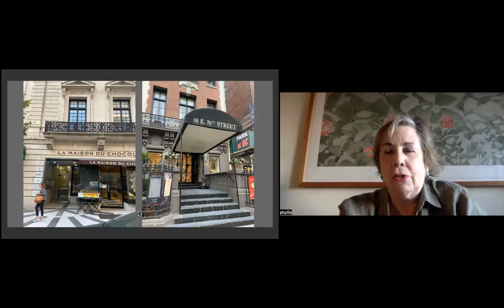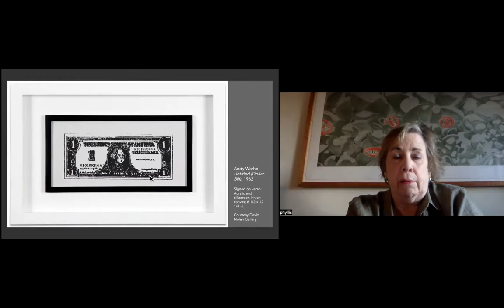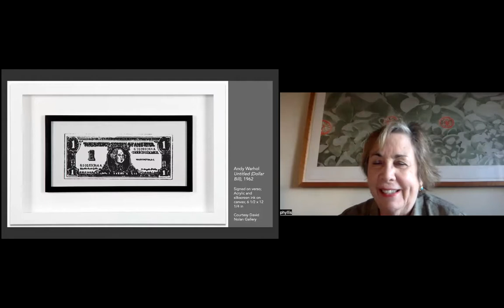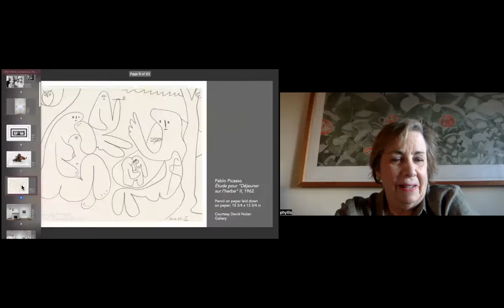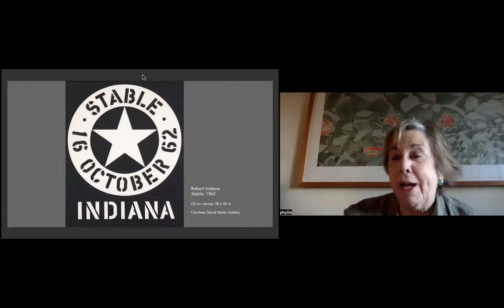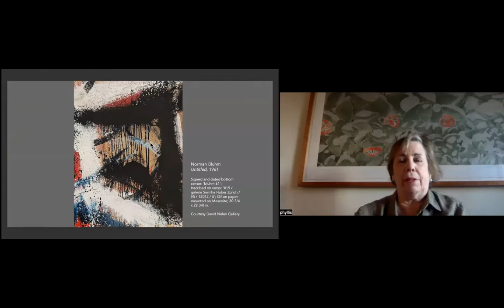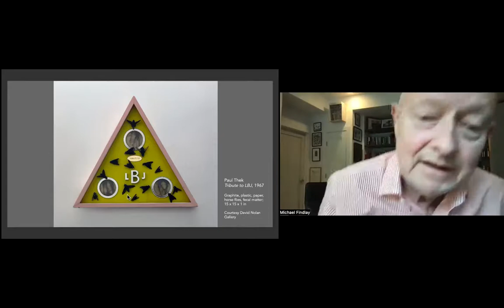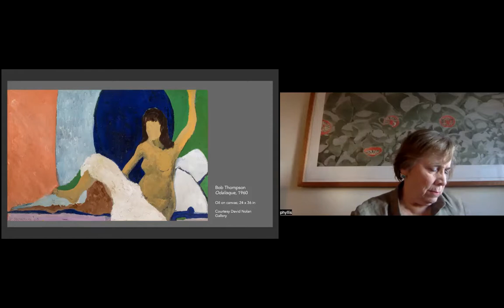NSE #669 | Michael Findlay, Véronique Chagnon-Burke, and Phyllis Tuchman, with Daisy Fried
Mad Women:  Kornblee, Jackson, Saidenberg, and Ward on Madison Avenue in the 1960s
Art dealer Michael Findlay and art historian Véronique Chagnon-Burke join Rail Editor-at-Large Phyllis Tuchman for a conversation. We conclude with a poetry reading.

the-new-social-environment #669
Recorded on Friday, October 14, 2022 at 1 p.m. Eastern / 10 a.m. Pacific

In this talk:

🚩 Michael Findlay —— Born in Scotland in 1945, Michael Findlay directed one of the first galleries in SoHo, New York City, in the 1960’s and ran his own gallery there from 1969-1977. Findlay is currently a Director of Acquavella Galleries, which specializes in Impressionist and Modern European works of art and post-war American painting and sculpture. His book, The Value of Art – Money, Power, Beauty, was published by Prestel in 2012, and has been translated into German, Spanish, Japanese and Korean. His second book, Seeing Slowly – Looking At Modern Art was published in 2017, and has been translated into Chinese.

🚩 Véronique Chagnon-Burke —— Throughout her career, Véronique Chagnon-Burke has taught a range of subjects in art market studies and art history at Queens College, Parsons School of Design, among other institutions. Her museum and research positions have included work at MoMA and the College Art Association, and she has also worked at the Hôtel Drouot in Paris. From 2002 to 2021, she was the Director of Christie’s Education in New York, where she taught the history of the art market and art history, more specifically classes on French art and on women artists.

🚩 Phyllis Tuchman —— Critic and art historian Phyllis Tuchman teaches and writes about art, particularly sculpture. She has taught at Williams College, Hunter College, and the School of Visual Arts. She is currently writing a book on the life and times of Robert Smithson. She is an Editor-at-Large for the Brooklyn Rail.

The Rail has a tradition of ending our conversations with a poem, and on this day we were fortunate to have Daisy Fried:

🚩 Daisy Fried —— Daisy Fried is the author of four books of poetry: The Year the City Emptied, Women’s Poetry: Poems and Advice, My Brother is Getting Arrested Again, and She Didn’t Mean to Do It. She has been awarded Guggenheim, Hodder and Pew Fellowships. An occasional poetry critic for the New York Times, Poetry Foundation and elsewhere; poetry editor for the journal Scoundrel Time; and a member of the faculty of the Warren Wilson College MFA Program for Writers, and of the BFA program in Creative Writing at the University of the Arts, she lives in Philadelphia.